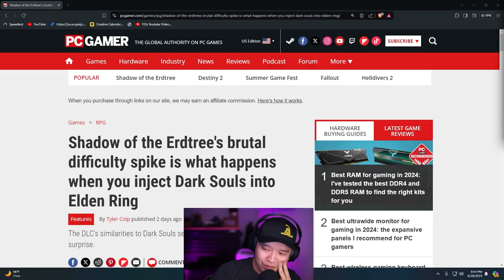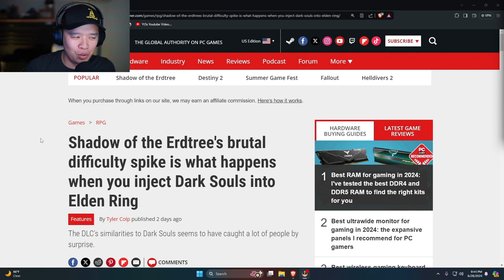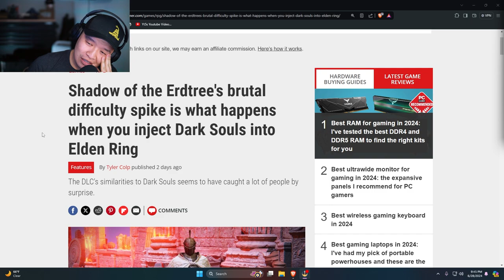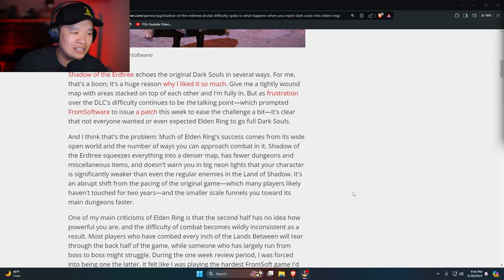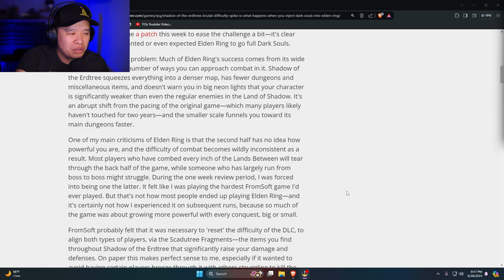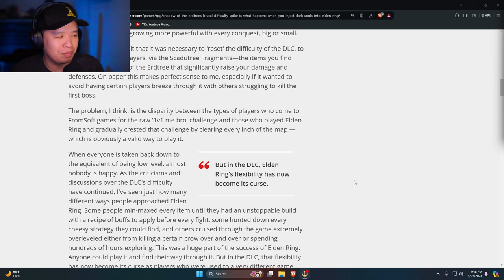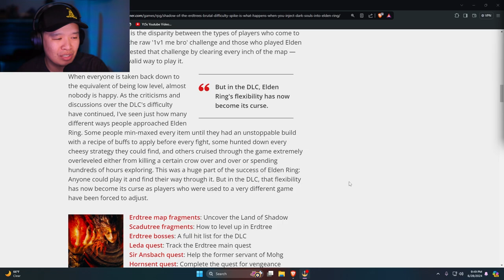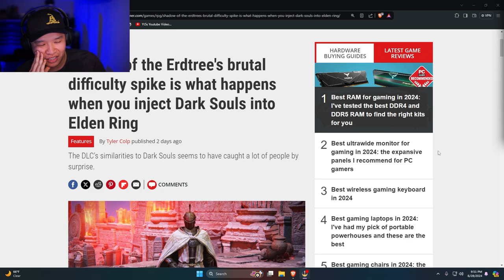Journalist Says Dark Souls Is Ruining Elden Ring?!